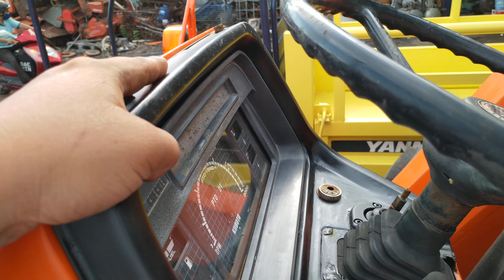Máy cày KUBOTA M6970 rất tuyệt hàng Nhật,LH:0909389726[Hiếu Đoàn Thanh]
Kubota M6970 với số cơ ben cơ, tay lái trợ lực, động cơ 4 máy rất tuyệt vời cho mọi người